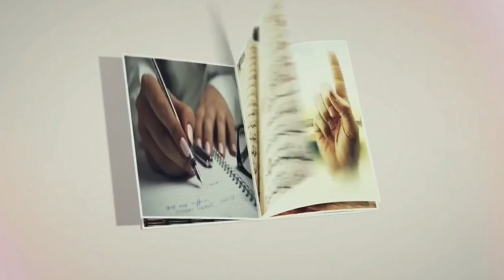03 Prophet's Prayer Described ﷺ | Ustaadh Sa'eed Hassan